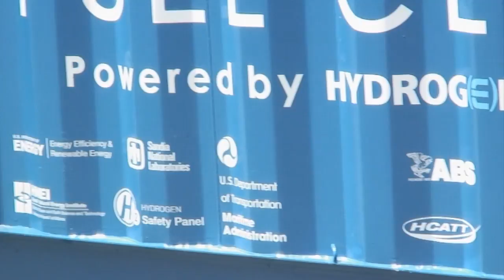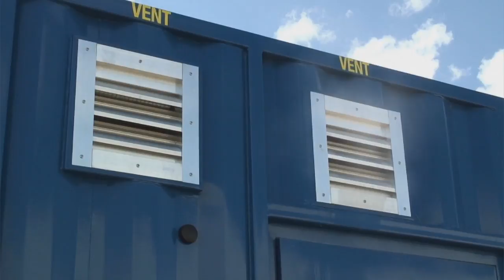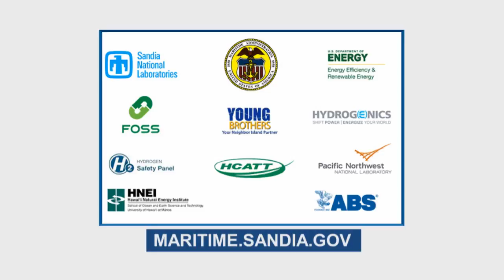Hydrogen Fuel Cell Project at Honolulu Harbor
The Port of Honolulu’s Maritime Hydrogen Fuel Cell project was initiated to test a hydrogen-fuel-cell-powered generator as an alternative to conventional diesel generators. This technology could enable major commercial ports and marine vessels to lessen their environmental impacts. At the point of use, hydrogen fuel cells produce nothing but water — zero pollutant emissions and no greenhouse gases.

Hydrogenics designed and manufactured a containerized 100-kilowatt hydrogen fuel cell unit, which includes the fuel cell engine, a hydrogen storage system, and power-conversion equipment.

The pilot project is co-funded by the U.S. Department of Energy’s Fuel Cell Technologies Office and the U.S. Department of Transportation’s Maritime Administration. As the primary project partners, Sandia National Laboratories, Young Brothers Ltd., and Hydrogenics Corp. have all contributed significant time and/or equipment to the Maritime Fuel Cell Project.